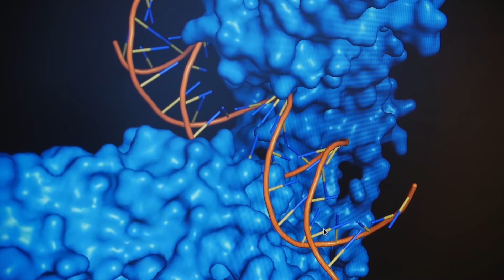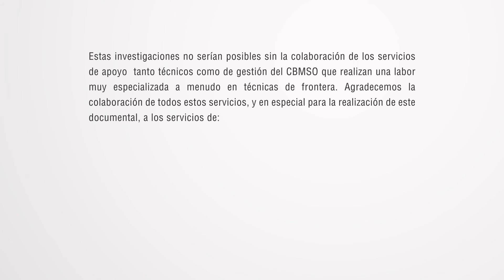¿Cómo obtenemos células tan distintas con un único material genético?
A lo largo de millones de divisiones celulares que suceden durante el desarrollo alcanzamos la complejidad y el tamaño adultos, con una gran variedad de células distintas. Sin embargo, todas ellas tienen exactamente el mismo material genético, proveniente de las células de nuestros padres. ¿Cómo puede un organismo complejo llegar a generar células muy distintas pero todas con el mismo material genético?

Dentro de la célula/Inside the cell es serie de microvídeos del Centro de Biología Molecular Severo Ochoa que dan respuesta de una manera sencilla a ocho grandes cuestiones de la biología molecular de la célula.

Un vídeo original del CBMSO realizado en 2016 con financiación de la Fundación Española para la Ciencia y la Tecnología. Música de Cato Hoeben.